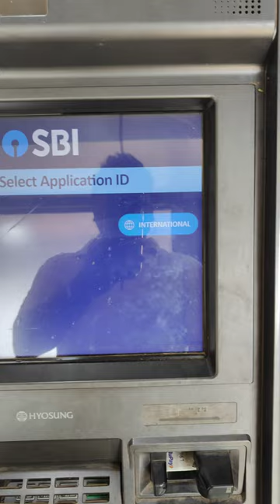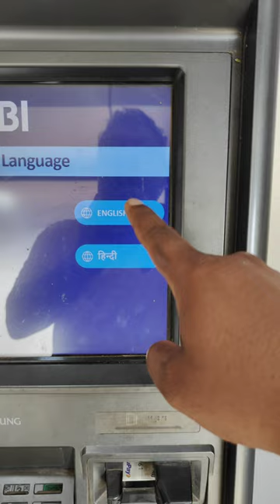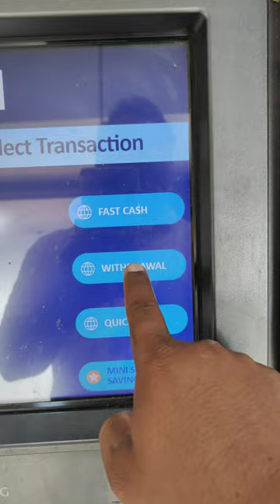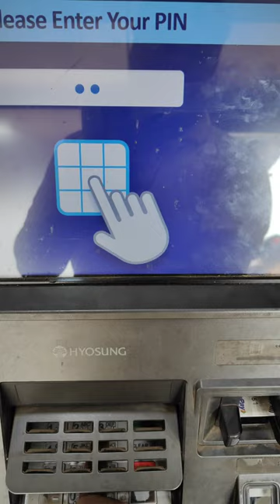SBI ATM Cash Withdrawal Process, How to Cash Withdrawal At ATM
What is the new rule for cash withdrawal?
Which method can we withdraw cash from bank?
When cash is withdrawn from bank?
बैंक से कैश कब निकाला जाता है?
What is the process of withdrawing money from ATM?
What are the 7 ATM withdrawal steps?
What is cash withdrawal process?
नकद निकासी प्रक्रिया क्या है?
What are the steps to withdraw money from SBI ATM?
What are the steps to withdraw money from ATM?
How can I get money from SBI ATM without card?
बिना कार्ड के एसबीआई एटीएम से पैसे कैसे मिल सकते हैं?
What is the ATM withdrawal limit for SBI in 2023?
What is the daily limit of ATM withdrawal in SBI?
How many free SBI ATM withdrawals are allowed per month?
प्रति माह कितने एसबीआई एटीएम निकासी की अनुमति है?

Let us now look at the steps to withdraw money from an ATM.
Step 1: Insert ATM Card: ...
Step 2: Select Language. ...
Step 3: Enter 4-Digit ATM Pin: ...
Step 4: Select the type of Transaction: ...
Step 5: Select the Type of Account: ...
Step 6: Enter the withdrawal amount. ...
Step 7: Collect the Cash: ...
Step 8: Take a printed receipt , if needed:

To withdraw cash from an ATM, you can follow these steps:
Insert your ATM card
Select your preferred language
Enter your 4-digit PIN
Choose the transaction type as "Cash Withdrawal"
Select the account you want to withdraw money from
Enter the withdrawal amount
Collect the cash
Take a printed receipt, if needed